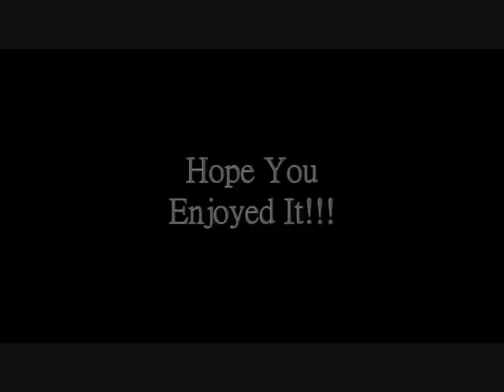Logo War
The character from Sam Deaths is back! But this time, he won't let anyone, or any logo get in his way!
Soundtrack and Software used are in the credits at the end!